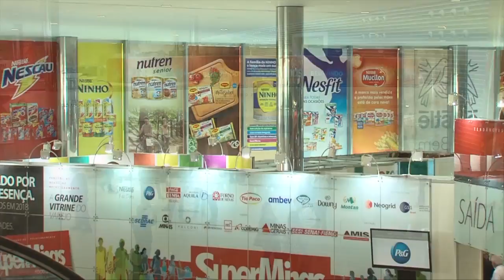Reportagem: Superminas 2017 (21/10/17)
A Superminas é considerada o evento mais completo do setor supermercadista no Brasil. A feira, realizada no Expominas, em Belo Horizonte, entre 16 e 19 deste mês, reuniu profissionais dos supermercados, atacadistas, e fornecedores para discutir as últimas tendências do setor, atualizar os conhecimentos e realizar negócios. Este ano, os pequenos produtores também tiveram espaço no evento, e o Circuito Mineiro de Compras Sociais mostrou ao público da capital tudo de bom que a agricultura familiar produz.